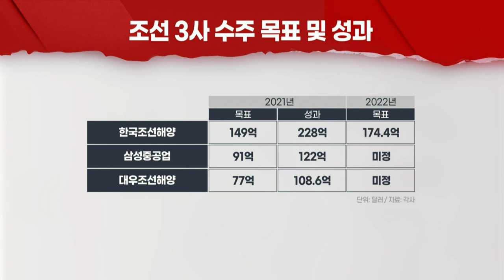"양보다 질" 조선 빅3, 올해는 수익성 개선에 '총력' (20220106)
- 작년 韓조선, 1744만CGT 수주… 8년만에 최대
- 수주실적 대부분 고부가·친환경 선박… 전세계 1위
- 클락슨 “올해 발주량 3600만CGT… 전년比 23.3%↓”
- LNG선 등 친환경 선박 중심 발주는 지속 전망
- 조선 3사 “수익성 고려한 선별 수주에 총력”
- 삼성중공업·대우조선해양, 올해 적자 지속 전망